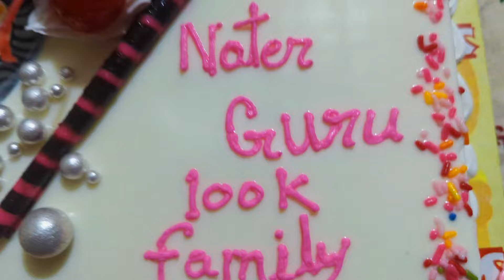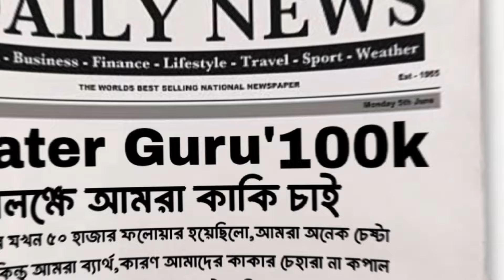Our 100k Celebration🎉❤️ [100k facebook follower complete]